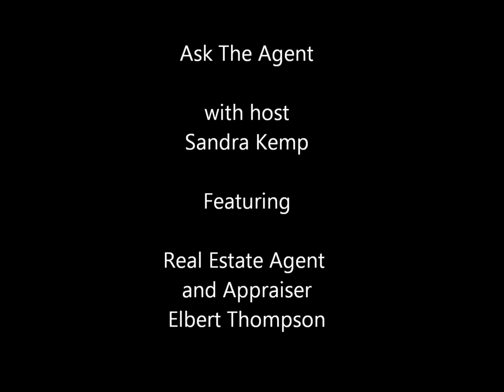Using a Trusted Real Estate Agent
HGCTV presents "Ask The Agent" featuring Elbert Thompson and Host Sandra Kemp.

Watch, as Elbert and Sandra discuss, the benefits of using one trusted agent in the purchase process.